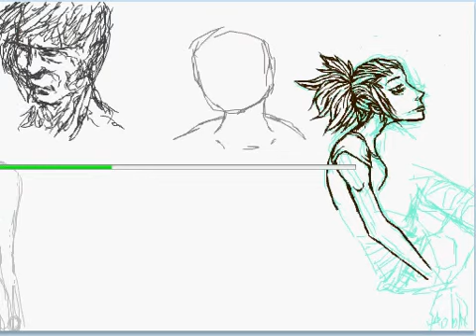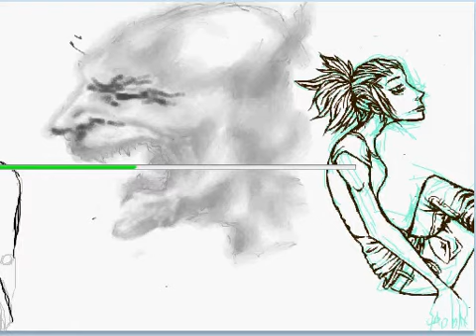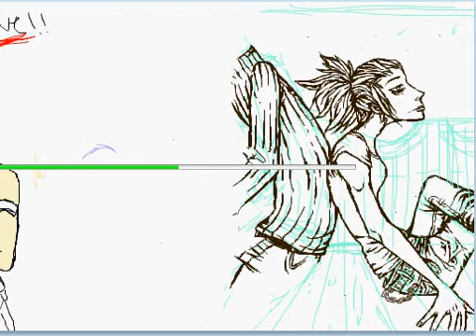THE DREAM iscribble time-lapse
iscribble time-lapse by me. shrug.